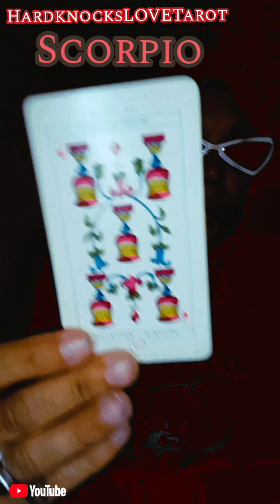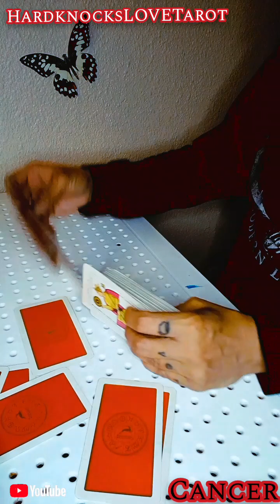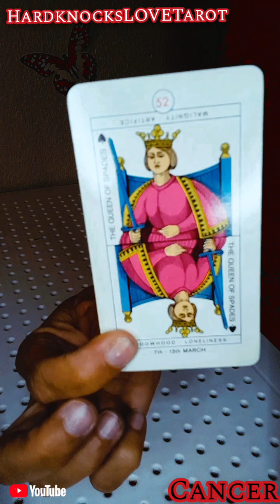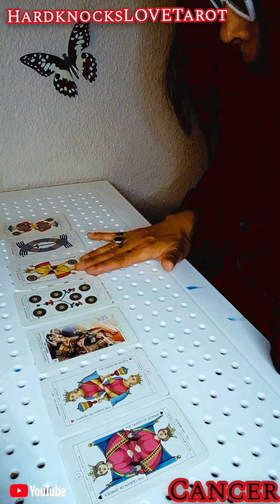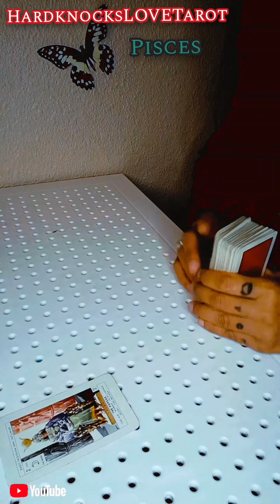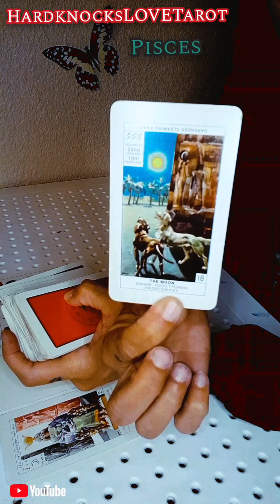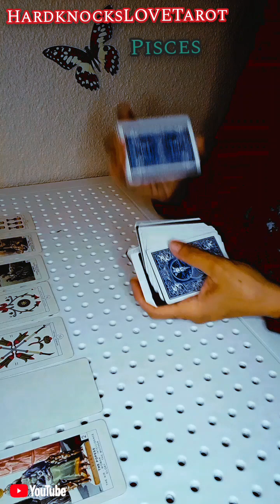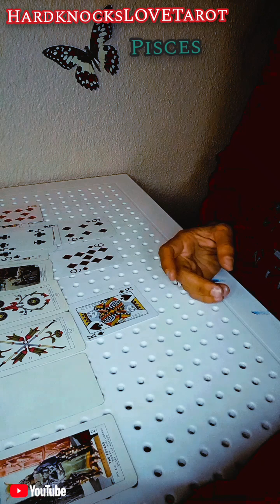💦WATER💦 SIGNS💦ONLY💦WEEK5/1-5/7 LOVE FORCAST TIMESTAMPED IN COMMENTS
All are welcome with good intent to Hard_Knocks Tarot! Here Spiritual messages from the universe , our spirit guides and myHIGHRself, give you the spankings you need, the hard truth! General, timeless Read for everyone. This is not a personal reading.You will know what messages speak to you, those are yours. what doesn't relate to you, isn't yours, it's that fuckin simple. please note roles can be reversed, energy is fluid, and I could be picking up energy from the past present or future! However, Don't complicate it. when you know , you just  know. It's all purposeful. Thank you for joining me today!